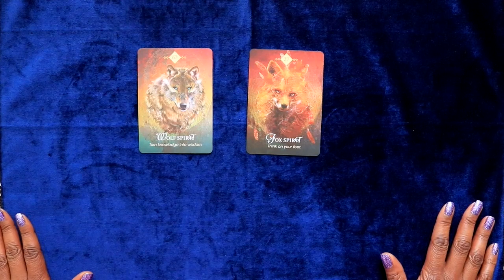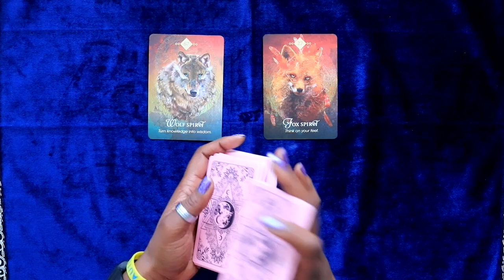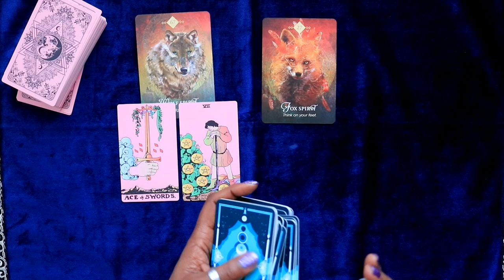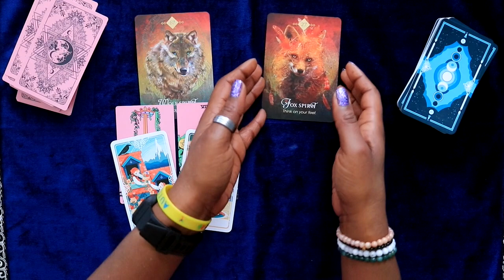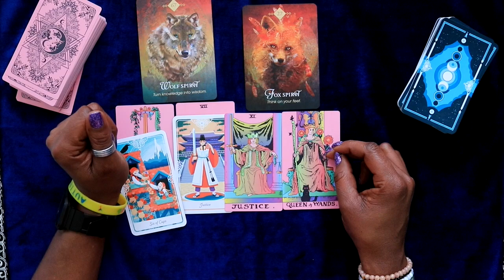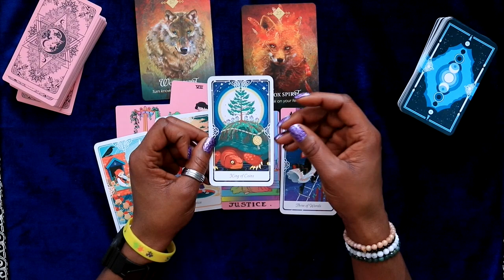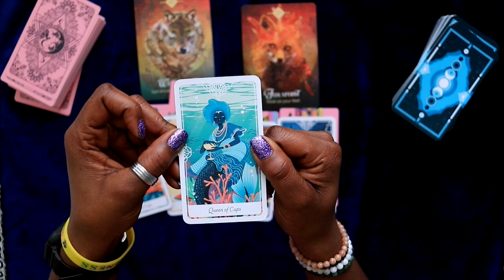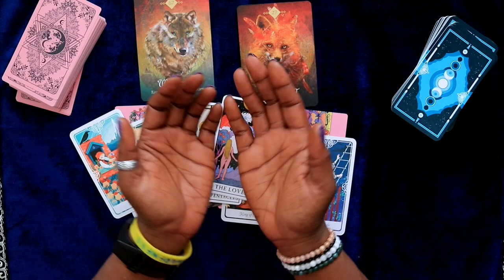Taurus The Gossiper Will Be EXPOSED!!! - tarot reading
In this Taurus tarot reading for the week of Mar. 10th thru Mar. 16th, individuals may find that secrets and hidden truths come to light, revealing the deceitful actions of someone close to them. Explore how this revelation can lead to greater clarity and honesty in your relationships. Join us as we delve into the mystical world of tarot to uncover the messages that will empower and enlighten Taurus this month.